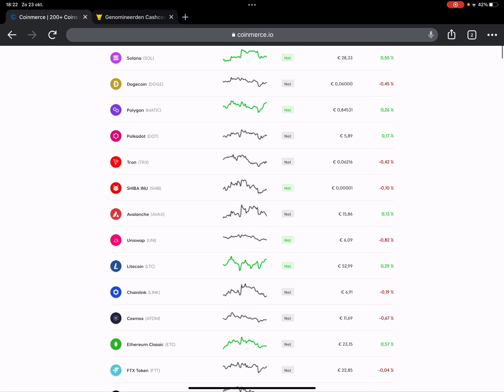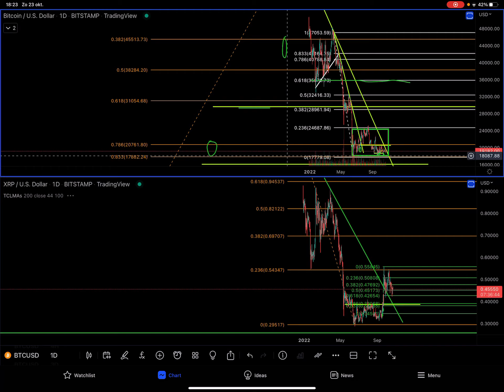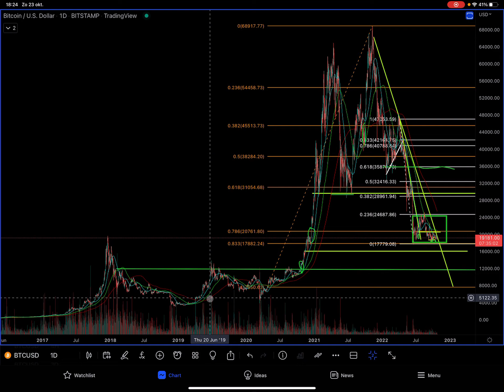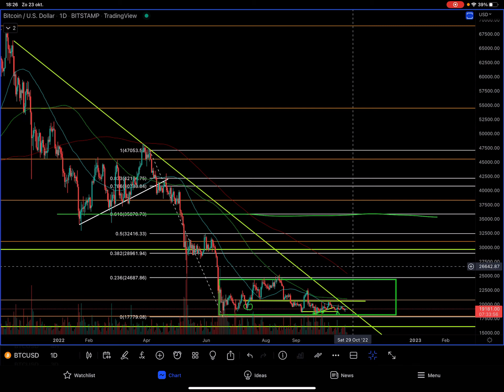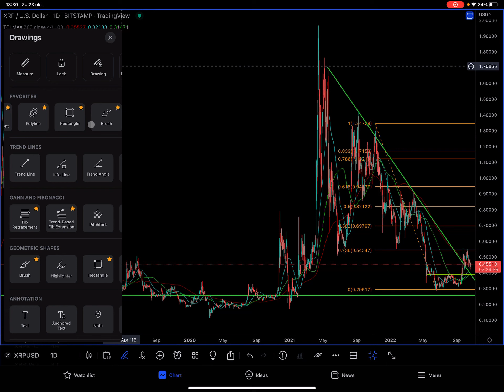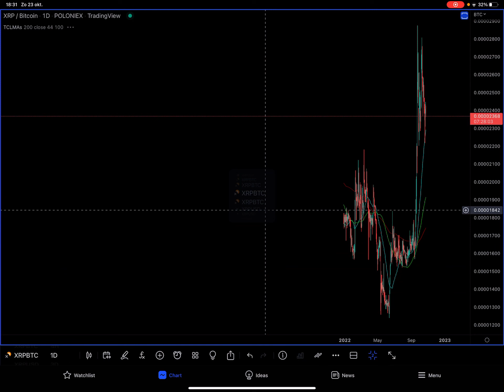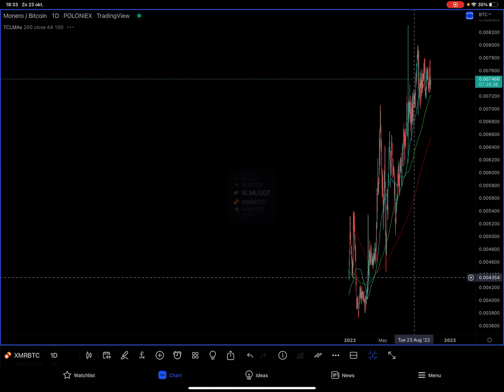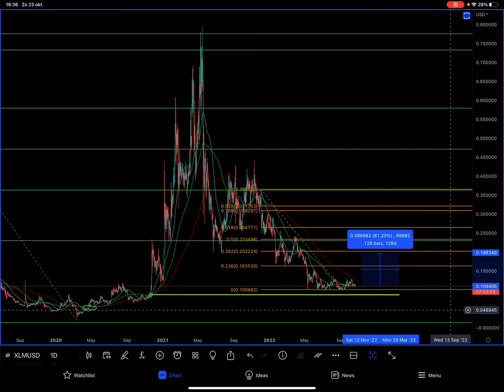Waar Liggen De Kansen In De Crypto? Technische Analyse Bitcoin BTC, XRP & XLM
Bulls & Bears Crypto Update met Bitcoin BTC, XRP & XLM. Hieronder kun je de time stamps, andere video’s en handige links vinden.

⏱ Time stamps
0:01 Intro - Cashcow Awards 2022 - Coinmerce
1:31 Bitcoin BTC/USD Bitstamp
4:26 Xrp XRP/USD & XRP/BTC Bitstamp, Binance
11:40 Stellar XLM/USD Coinbase

CoinMarketCap
Bitcoin BTC